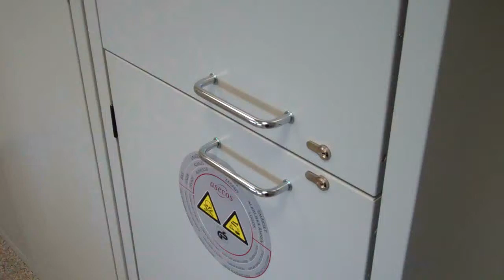Safety storage cabinet for acid/alkali - Cylinder lock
Safety storage cabinets for a safe and approved storage of aggressive, non-flammable hazardous materials.